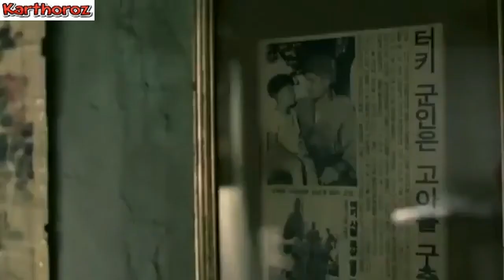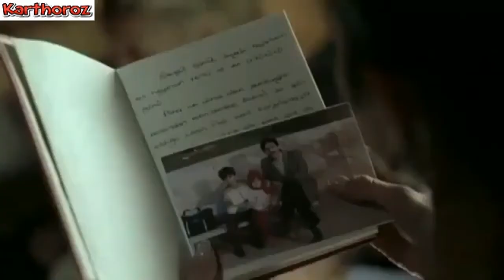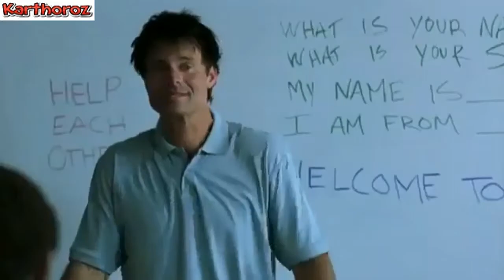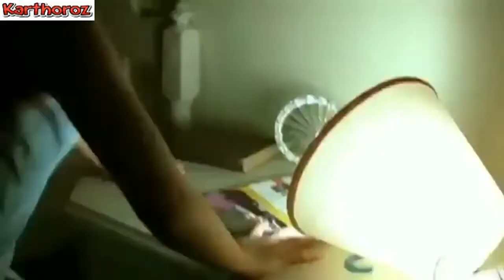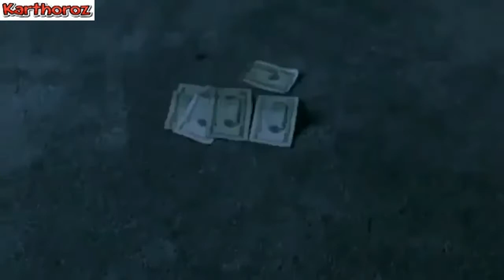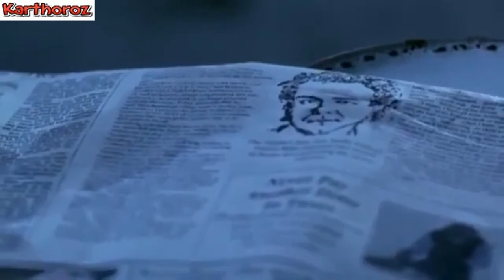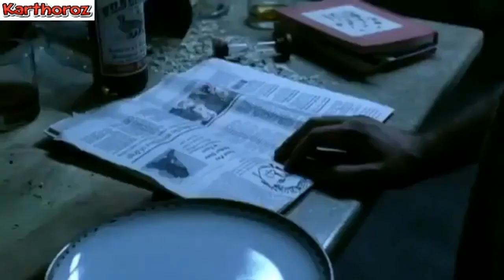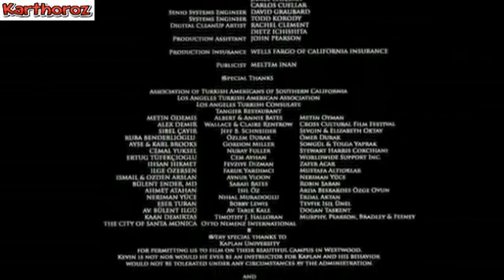Meleğin Sırları 2008 Patrick Muldoon, Jay Karnes, Zachary Charles